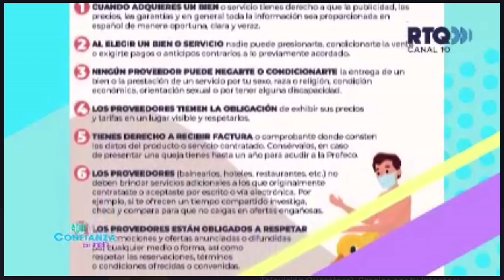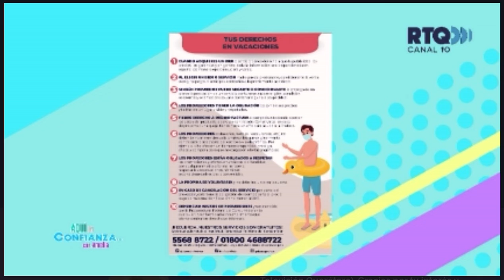PROFECO NOS AYUDA EN EL PERIODO VACACIONAL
Lic. Fabiola Suarez Ramirez Jefa del departamento de verificación y defensa de la confianza de Profeco.
Periodo vacacional, De qué manera nos ayuda Profeco a cuidarnos.
las principales problemáticas son boletos sobrevendidos, no respetar las promociones, los boletos de bajo costo a estudiantes o tercera edad. Cobro de comisiones de tarjeta de crédito, propinas, etc.
Respetar las reservas.
 @Amelia Kobeh
 @Ana Rangel